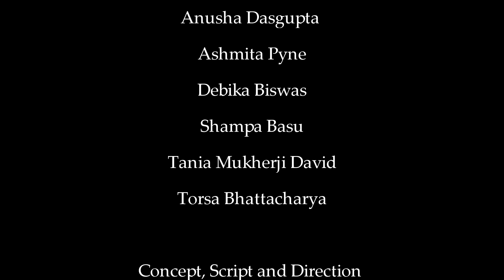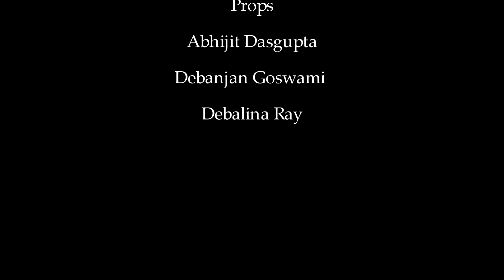Jantro Jibon Mantro Noy | Sanskriti DC | Durga Puja | 2019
In spite of having a high level of handheld devices, especially social media use, in both kids and adults in recent times, we still want to redeem precious moments & enjoy all-natural feelings provided by mother nature." Based on this concept, we would like to present " JONTRO JIBON MONTRO NOY " .